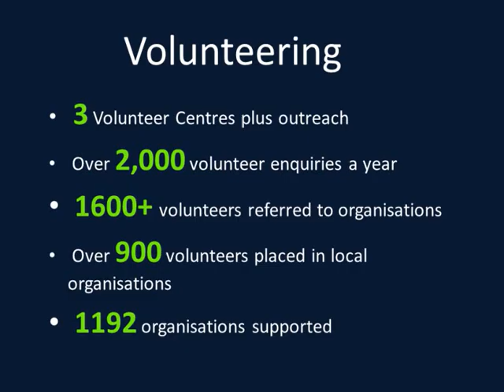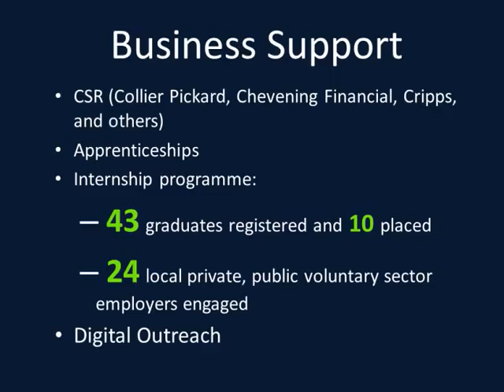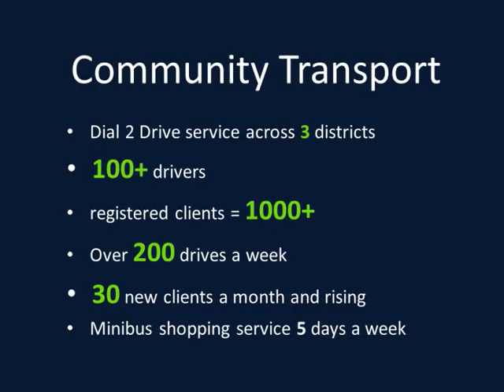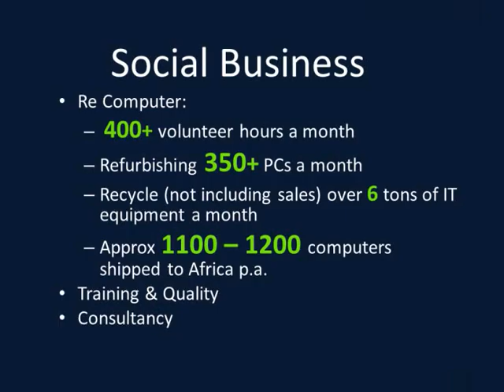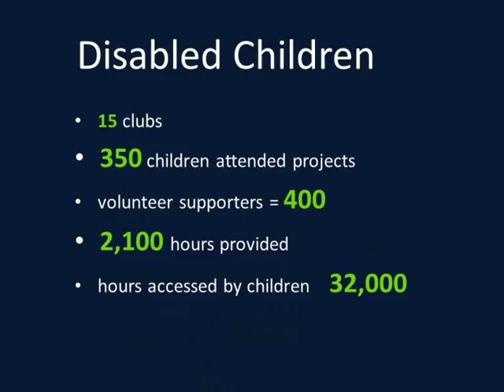What does VAWK do?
Here is a short film to show all the different work Voluntary Action within Kent (VAWK) does across the county, our different projects and the people we support in the community.